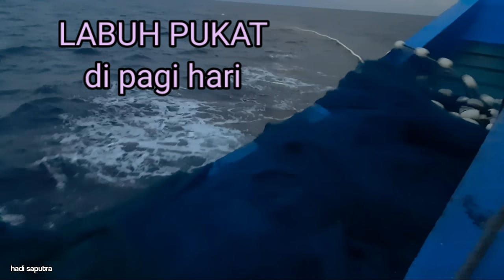PUKAT CINCIN, ternyata Begini Cara Nelayan Aceh indonesia Menangkap Ikan Di Pagi hari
PUKAT CINCIN, ternyata Begini Cara Nelayan Aceh...indonesia Menangkap Ikan Di Pagi hari Di laut Aceh merdu, pidie jaya